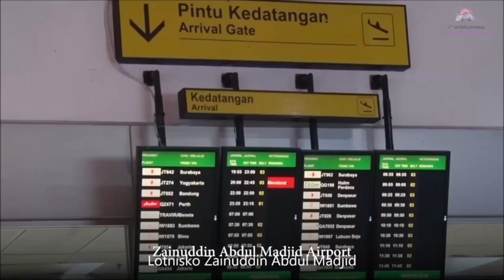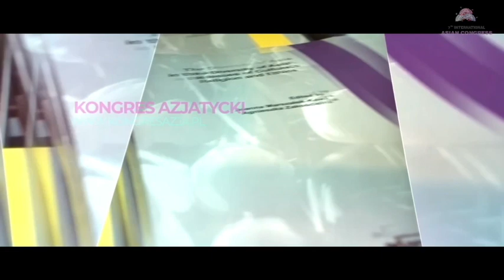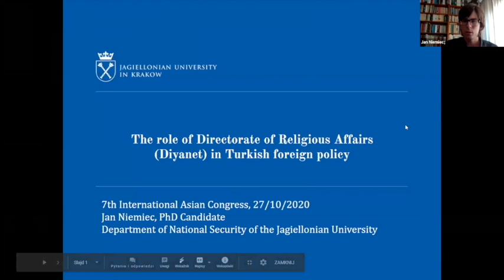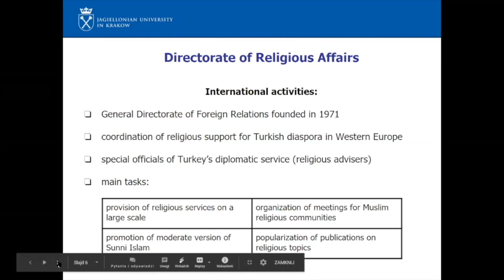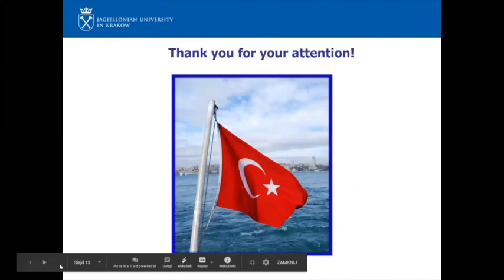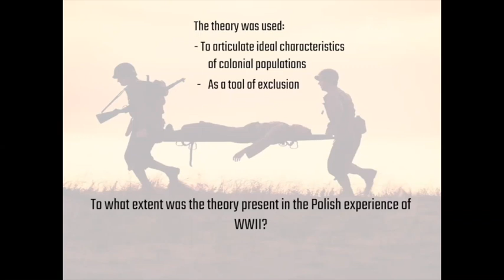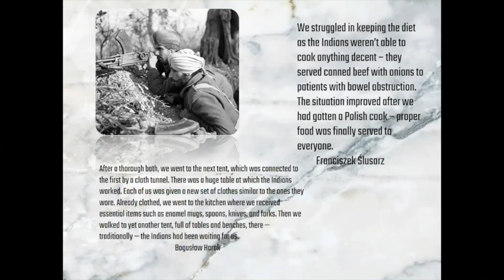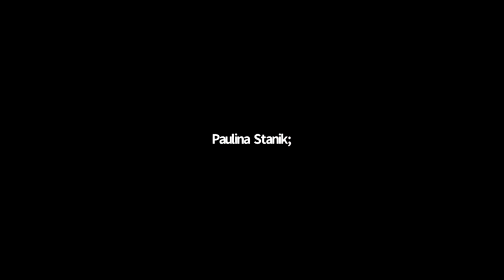7MKA - XXV. Education and Scientific Research in Contemporary Asia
Panel pt. "Education and Scientific Research in Contemporary Asia" zorganizowany w ramach VII Międzynarodowego Kongresu Azjatyckiego.